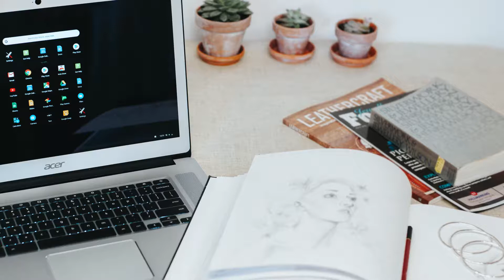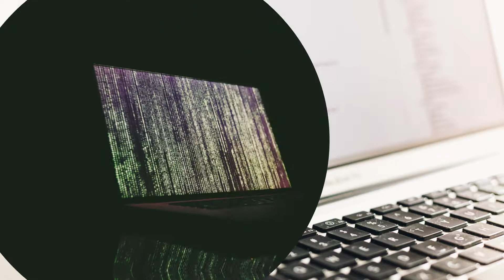Slideshow Show Off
Asalam-O-Alaikum. Men hon apka favorite teacher Shoaib Baghi. Is video myn hum kuch nahen sikhen gy ye just Slide Show ka Show Off hy. So agr video myn kuch new Dekhen ya Show Off pasand aaey to video ko like zaroor kren..     Shukriya.
Agr ap Youtube pr Without Copyright Sound talash kr rahy hen to ap ye channel check kren.

♣Social Links♣

♠_Tutorials_♠

♥Letter D / Play Button Logo Design - Hindi / Urdu - Adobe Illustrator Tutorials

♥Burst Pop Up Logo Reveal - No Plugin Require - Urdu / Hindi - Motion Graphics

♥Text Glitch Effect - No Plugin Require - Hindi / Urdu - Motion Graphics Tutorials

♥Stroke Text Reveal - NO PLUG IN REQUIRE - Motion Graphics - Hindi / Urdu

♥Super Cool Handwriting Tutorial - Motion Graphics - Hindi / Urdu - Adobe After Effect Tutorials

♥Pop-Up Burst or Accents - Motoin Graphics - Urdu / Hindi - Adobe After Effect Tutorials

♥Elegant Glossy & Shine Text Effect - Motion Graphics - Adobe After Effect Tutorials

♥Very Easy Shadow Effect Tutorial - Urdu / Hindi - Adobe After Effect Tutorials

♥Social Media Lower Third Animation Tutorial - Hindi / Urdu - Adobe After Effect Tutorials

♥Complete Explanation of Fonts - Urdu / Hindi - Adobe After Effect Complete Tutorials

♥Simple Elegant Logo Reveal Tutorial - Motion Graphics (Hindi - Urdu) - After Effect Tutorials

♥PC Build for Video Editing - Perfect Budget Pack PC Buy - Urdu / Hindi (Explained)